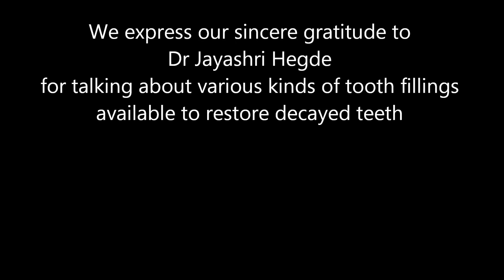Types of Tooth Fillings (Restorations) for tooth decay-indiadentalworld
Tooth decay and tooth fillings. Cavity in teeth is a common dental problem and is commonly ignored. This ultimately leads to loss of teeth. Decayed teeth if filled at the earliest can be functional for prolonged periods of time.
This video describes about various types of dental fillings available for treating decayed teeth. Dr Jayashri Hegde  briefs about various types of tooth fillings.

is a one stop dental solution for the dental needs of all, be it to search and choose your dentist, Booking online appointment, Knowing about your dental problem and solutions listen to various dental experts, read blogs by surgeons or post your queries...
Oh yes, get updated info about your oral hygiene consumables as well.